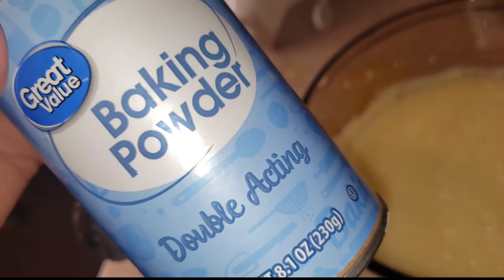Nagustuhan ni hubby cake na ginawa ko!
Naisipan kung mag bake guys para may pang partner ako sa tea or kape for my hubby!
Sa mga hindi pa nakakapanood ng iba kung videos
just please click the link ⬇️⬇️ty